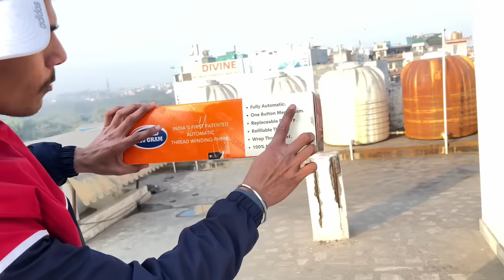New +Testing | Kite Cutting With Eliectric Manjha | Kite Flying | Kite Fighting